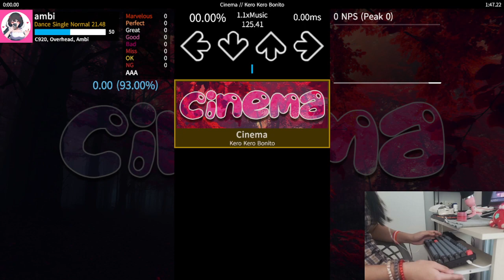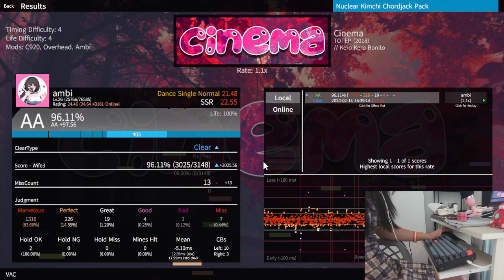[Etterna Gameplay] Happy Valentine's Day! Cinema 1.1x - 96.22%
Keyboard: Keychron K8 Pro (Gateron Browns)
Layout: Z X . /